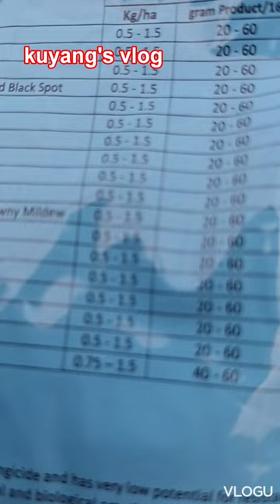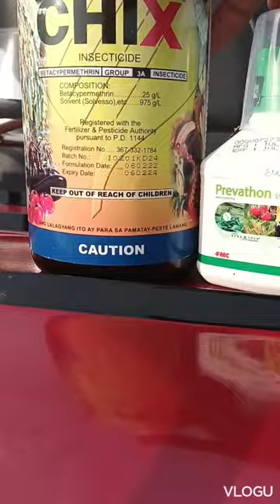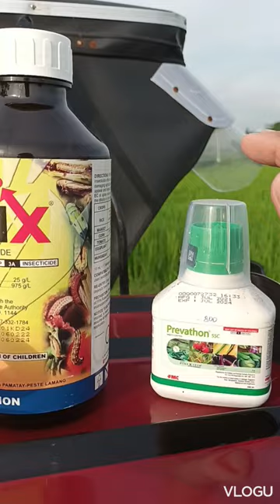DUPONT KOCIDE FUNGICIDE/BACTERICIDE AT CHIX ANG GINAMIT SA SAKIT NG ATING PALAY